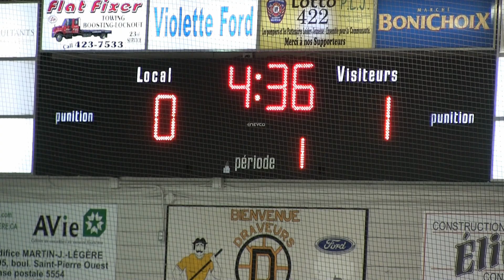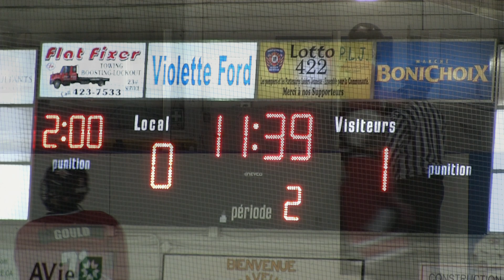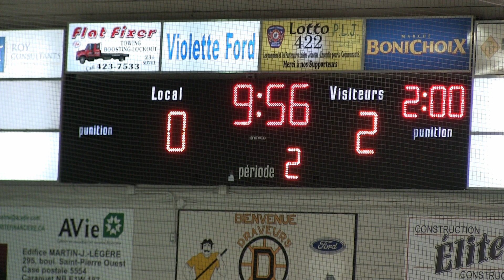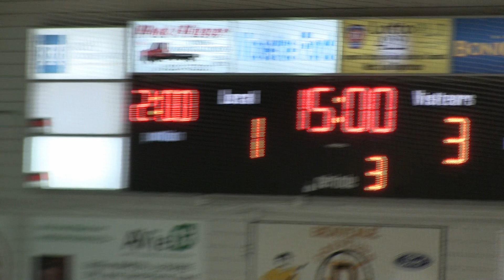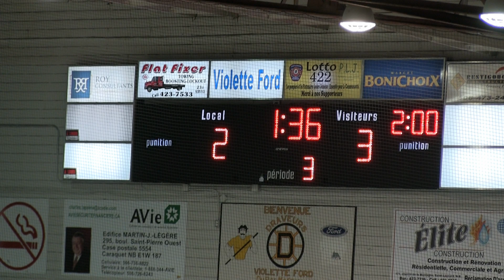01 19 2019 PIONNIERS VS PHANTOMS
Pionniers vs Phantoms
Bantam AAA Minor Tournament
St Leonard NB